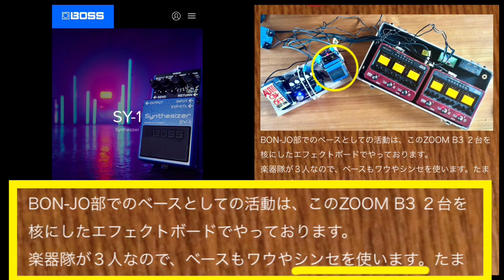第1998回 シンセペダルはいかが？BOSSのSY-1をボードに♪【エビーロードの海老名からエフェボーチャンネル】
◉ Takedeth 5150さんからの最新投稿はZOOM B3 をなんと２台も使ったシンセサウンドボード
◉センド端子を使えばシンセサウンドとギター・ベースサウンドを別々に出力することも可能！
◉ Takedeth 5150さんによるボード解説
BON-JO部でのベースとしての活動は、このZOOM B3 ２台を核にしたエフェクトボードでやっております。
楽器隊が３人なので、ベースもワウやシンセを使います。たまにメロディーを弾くことも。
で、ZOOM B3のボードとは別に、
2023年からは左側にワウ、シンセ、ドライブペダルを配置してます。

ZOOM B3右でコンプ/EQ/軽くファズで基本の音を作り、

その後SY-１に行きます。
SY-1のセンドリターンにフリーザトーンのベースオーバードライブ→ワウをパラレル接続して、
SY-１のアウトから、

ZOOM B3左に帰って来て、フランジャー/ディレイ/リバーブと空間系を時々掛けます。

ZOOMのパッチ移動後の中身の変更が結構面倒くさいので、A0パッチしか使ってないです。（笑）

まぁ、ライブでの事を考えるとだんだんB3はシンプルに、外付品が盛り沢山になって来てます（笑）

マルチの意味が…(-.-;)y-~~~